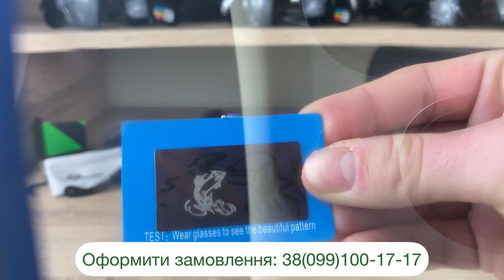ОГЛЯД ТА ВІДСТРІЛ ЗАХИСНИХ ТАКТИЧНИХ ОКУЛЯРІВ ROCKBROS (4 КОЛЬОРИ)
Привіт! Сьогодні ми пропонуємо вам ознайомитися з моделлю тактичних окулярів RockBros - високоякісними та стильними окулярами для військових, поліцейських та любителів активного відпочинку.

У нашому відео ми покажемо огляд та розпакування цих окулярів, ви дізнаєтеся про їх основні характеристики та переваги. Ми проведемо відстріл цих окулярів, щоб показати їх ефективність та якість захисту очей. Крім того, ми піддаємо їх краш-тесту, щоб перевірити міцність та стійкість до ударів.

Окуляри RockBros доступні в 4 різних кольорах: чорному, білому, червоному та синьому. У нашому відео ми продемонструємо кожен з цих кольорів та покажемо, як вони виглядають у різних умовах освітлення.

Якщо ви шукаєте надійні та стильні тактичні окуляри, які забезпечать повний захист та комфорт під час роботи чи відпочинку, не пропустіть цей відеоогляд моделі RockBros. Залишайте свої коментарі та питання в коментарях під відео, і ми з радістю відповімо на них!